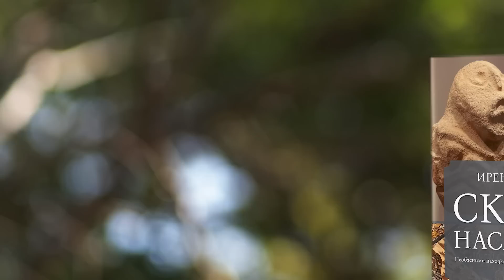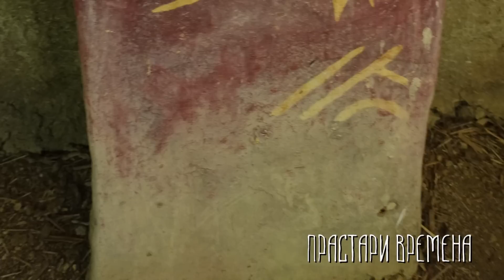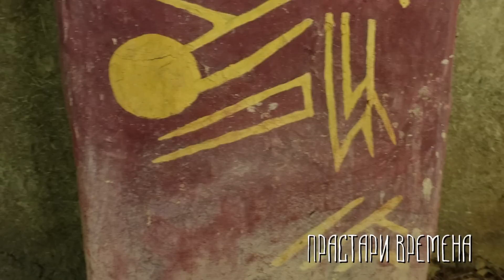Скрито наследство. Необясними находки и изображения от България и Балканите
Ако поръчате "Скрито наследство" от сайта на издателство Апостроф и използвате Промо код: NASLEDSTVO10, можете да получите книгата с отстъпка.